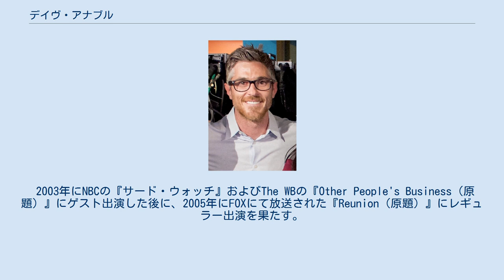デイヴ・アナブル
デイブ・アナブル（Dave Annable、本名： David Rodman Annable、1979年9月15日 - ）は、米国の男性俳優。
サファーン（ニューヨーク州）出身。
 ニューヨーク州北部のサファーンで生まれ、幼少の頃は野球やラグビー、ホッケーをして過ごしていた。
学生が運営するPlattsburgh State Televisionに関わっていた。
 2003年にNBCの『サード・ウォッチ』およびThe WBの『Other People's Business（原題）』にゲスト出演した後に、2005年にFOXにて放送された『Reunion（原題）』にレギュラー出演を果たす。
 2006年から2011年にかけてアメリカのABC（アメリカン・ブロードキャスティング・カンパニー）で放送中の『ブラザーズ&シスターズ』にジャスティン・ウォーカーとして出演。
 2012年から『666 パーク・アベニューNYの悪夢』、2014年から『Red Band Society』、2016年から『Heartbeat』にレギュラー出演したが、いずれもシーズン1で終了している。
 2007年のピープルの最もセクシーな男性で7位にランクされた